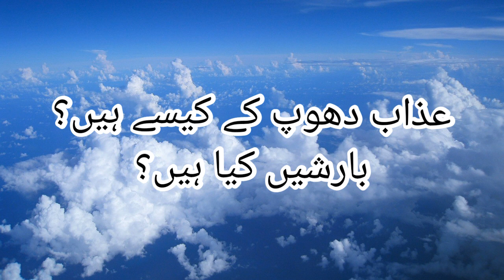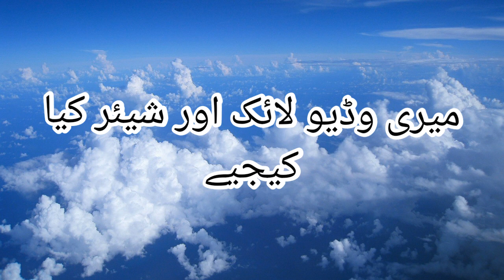yahi bahut hai ki dil usko dhund laya hai |Amjad Islam Amjad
yahi bahut hai ki dil usko dhund laya hai
Abhi abhi mere dil mein khayal ayaa hai
yahi bahut hai ki dil usko dhund laya hai poetry
yahi bahut hai ki dil usko dhund laya hai lyrics
yahi bahut hai ki dil usko dhund laya hai rekhta
yahi bahut hai ki dil usko dhund laya hai in female voice
yahi bahut hai ki dil usko dhund laya hai in female version

Adventure by Lucjo Creative Commons — Attribution-NoDerivs 3.0 Unported — CC BY-ND 3.0 Free Download / Stream Music promoted by Audio Library   ￼ • Adventure – Lucjo...   🎵 Track Info: Title: Adventure by Lucjo Genre and Mood: Cinematic + Dramatic ——— 🎧 Available on: Spotify Deezer YouTube:   ￼ • Lucjo - Adventure   SoundCloud YouTube Music:   ￼ • Lucjo - Adventure   ——— 😊 Contact the Artist: Lucjo ——— ✅ About using the music: - You MUST include the full credits in your video description. - You can NOT claim the music as your own. - You can NOT sell the music anywhere. - You can NOT use the music as background music for your own musical work without the artist's consent. - You can NOT use the music without giving any credits in the video description. - You can NOT remove or add parts from/to the credits. - You can NOT use third-party software to download the video/track, always use our download links - You MUST contact the artist if you wish to use the music on any kind of project outside of YouTube. - If you need more information about using music, please get in touch with the artist. - This channel is not an official YouTube channel. ——— 💚 Listen to our Spotify playlists EDM Lo-Fi Chill Happy ——— 🔴 Official Releases We have created a new channel where we do an agreement with the artist and our record label to make sure all the music is free and 100% safe. ——— 🔀 More free music: Pop Music Hip Hop & Rap Music Dance & Electronic Music More playlists ——— ❤️ Get in touch with Audio Library: E-mail: Instagram Facebook SoundCloud Twitter ——— 🔥 Send your demo ——— Please report to any issues with this video/song/image, from broken links, copyright claim/strikes to someone using the music without giving credit or selling the music